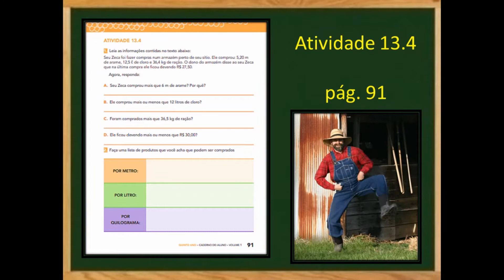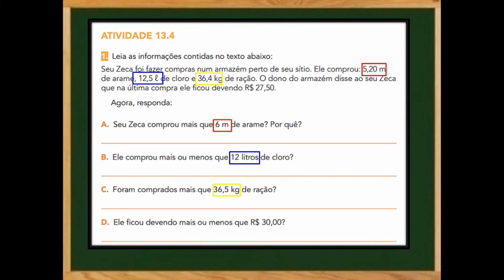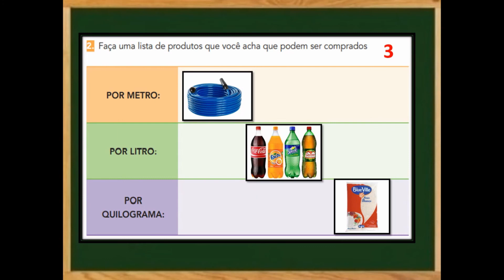Videoaula de Matemática - 21/07/2020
Videoaula de matemática gravada pela professora Lilian para os alunos dos 5º anos da E.M. Dr. Ruy Nazareth.